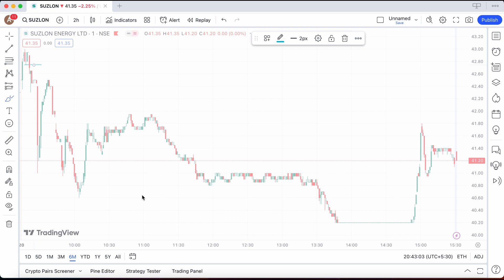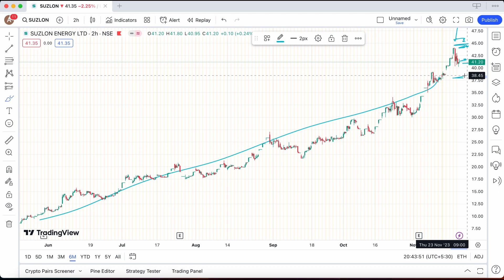SUZLON ENERGY SHARE NOVEMBER 21 TARGET STOCK ANALYSIS || LATEST NEWS UPDATE